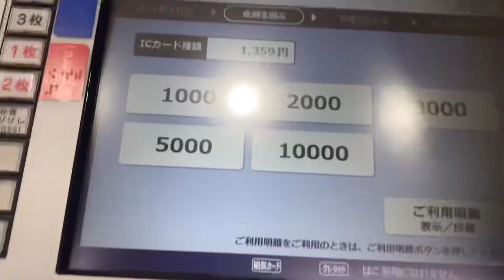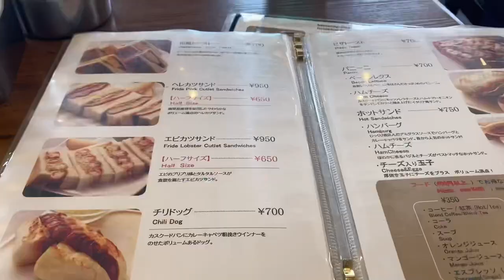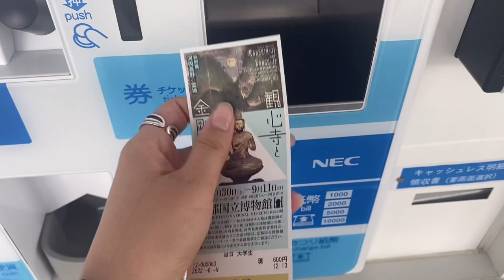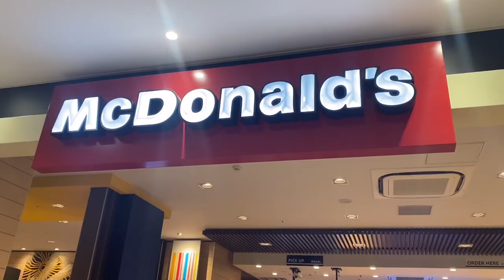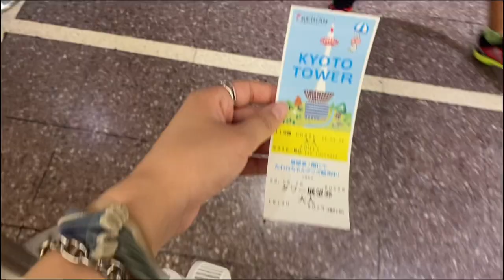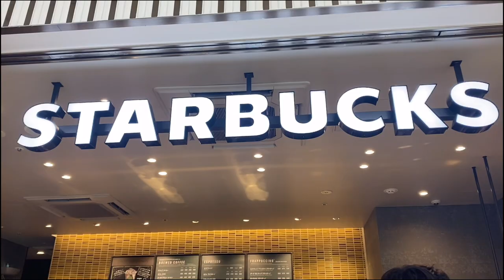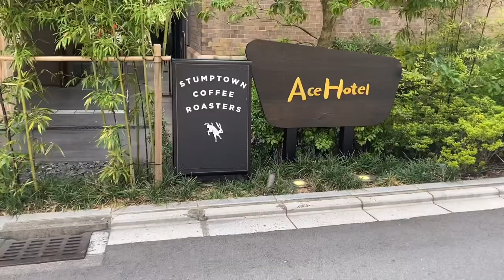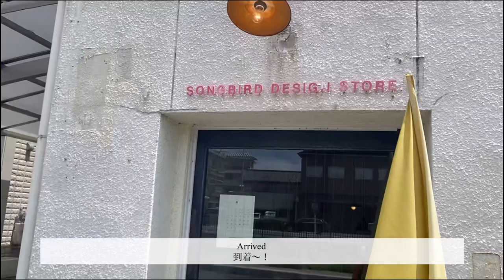#14(ENG) 女子大学生の京都1人旅🌿 | Kyoto trip | ホテルステイ| 京都観光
こんにちは！Akihoです
私の動画を見てくださってありがとうございます😌

夏休みに入ったので、ずっとしてみたかった1人旅を京都でしてきました！寂しくなるかなとも思ってたのですが、寂しさよりも楽しさの方が大きくてとても充実した2日間を過ごせました☺️京都が素敵な場所すぎて大好きです🥹また1人旅してみたいと思いました！

それではまた来週(^^)